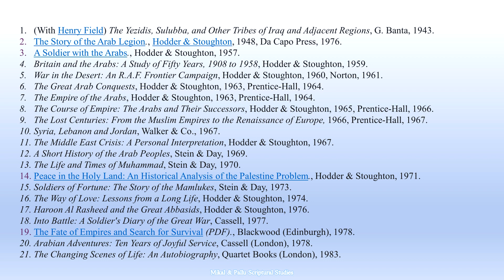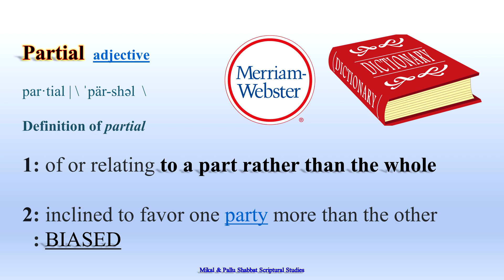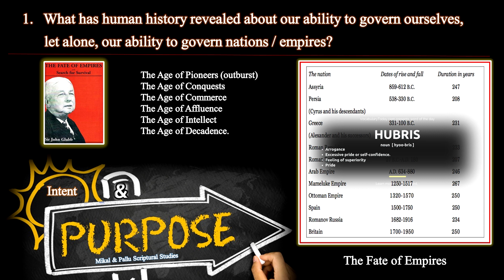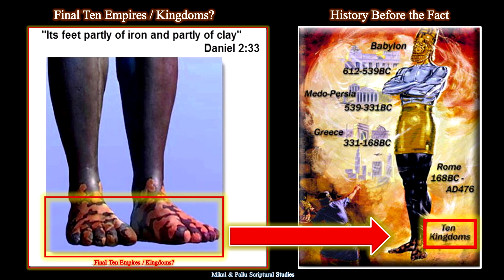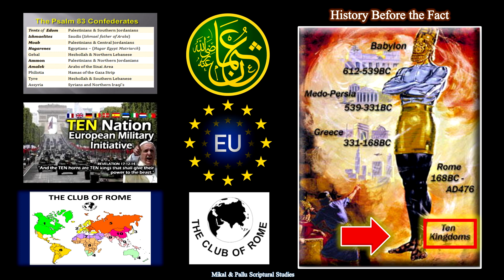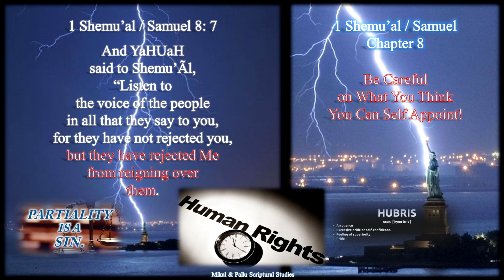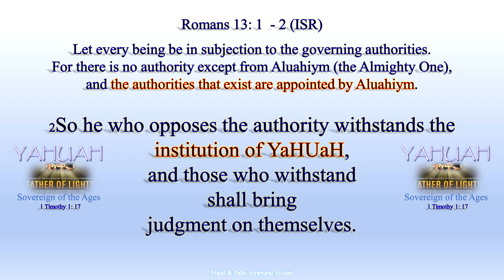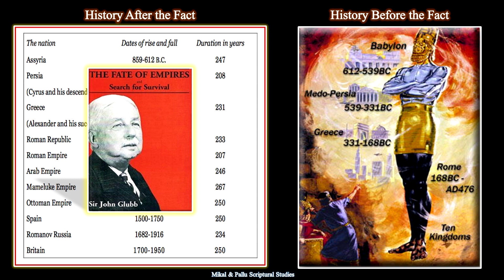The Fate of Empires & Daniel's Prophetic Statue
In this latest Scriptural study we explore the message contained for humanity in the historical essays of Sir John A. Glubb, on, and with, his writings on the "Fate of Empires and the Search for Survival", as compared to, the Scriptural historical prophetic message for humanity captured in the Book of the Prophet Daniel.

As always, please feel free to critique in a noble Berean manner of course, let alone, if interested, email us at for a copy of the script and or visuals for this particular clip.

All praise and esteem to the Sovereign of the ages, to the Almighy YaHUaH, our Father of Lights, who alone is wise, be respect and esteem forever and ever.

May the peace of the Almighty YaHUaH, which surpasses all understanding, guard your heart, and mind through Messiah YaHUsHua

Have a YAHsome day!
Tehillim / Ps. 47: 2
For YaHUaH Most High is AWEsome; A great Sovereign over all the earth.